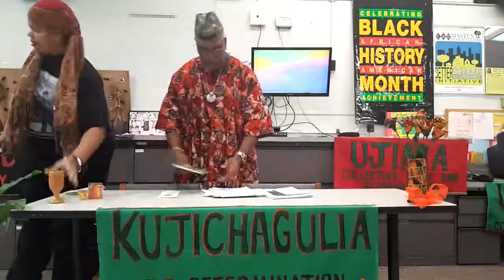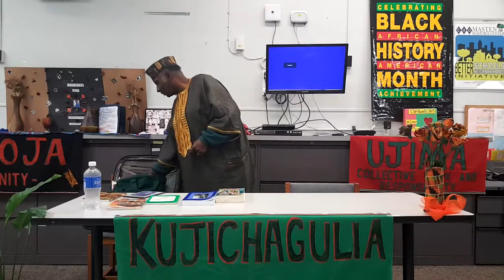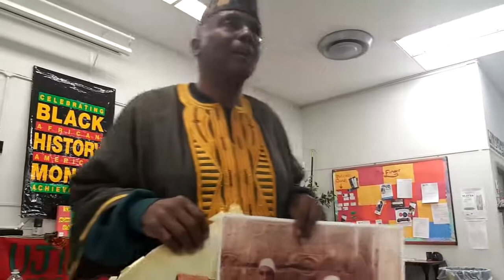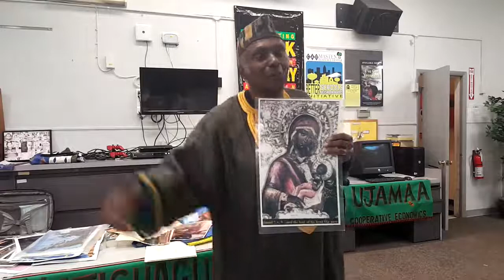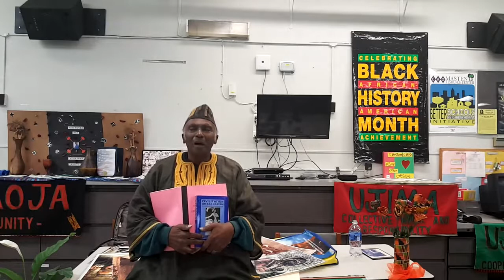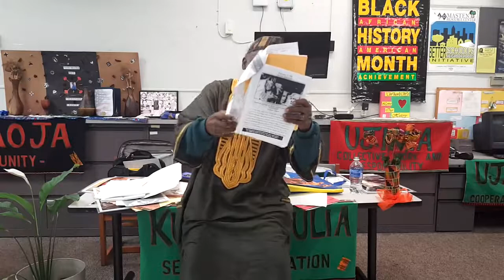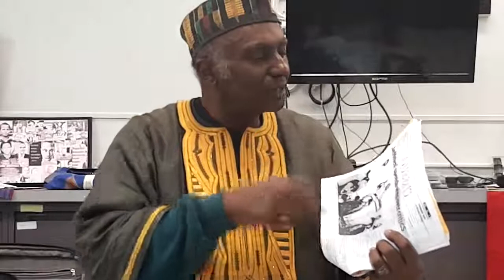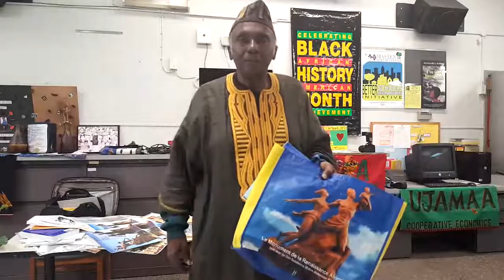5 Hours of Dr. Leonard Jeffries at Buffalo Kwanzaa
The renowned Dr. Leonard Jeffries spoke for 5 hours at C.A.O. Alphonso Rafi Greene Center during Kwanzaa 2015 on 12/27/2015 in Buffalo, New York (Kujichagulia - Day 2)